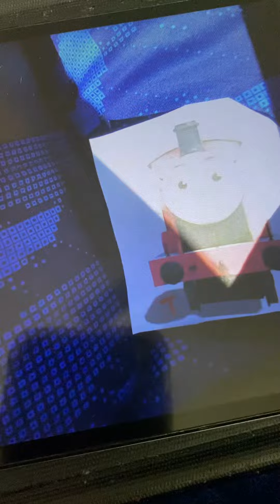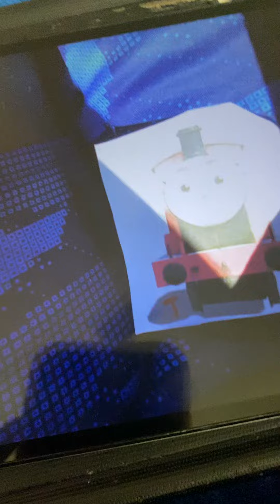Thomas & Friends Thème Song